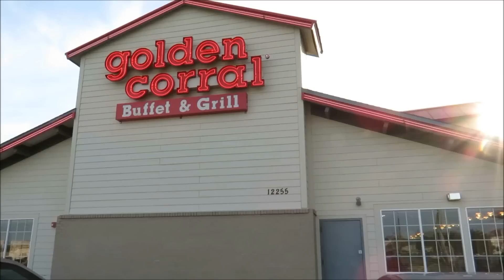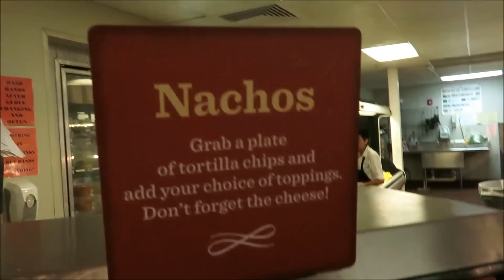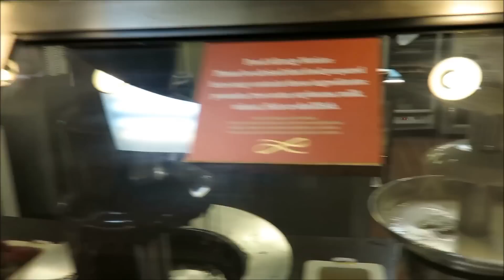Американский буфет за 11$ или прощай фигура!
Видео снято в  Golden Corral Buffet. В Америке очень распространены буфеты/баффеты, в которых вы платите на входе фиксированную цену и можете есть что угодно и сколько угодно. Проблема одна - я всегда переедаю, т.к хочется попробовать абсолютно все.
"Русская жена итальянца в Америке"